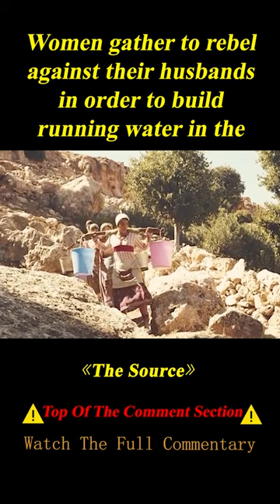Pregnants Go Up To The Mountain To Pick Water To Cause Miscarriage, But Men Do Not Care#shorts 2/3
Movie name: The Source

Summary: A comedy/drama set in a village and centered on a battle of the sexes, where women threaten to withhold sexual favors if their men refuse to fetch water from a remote well.

Director
Radu Mihaileanu
Writers
Radu Mihaileanu,Alain-Michel Blanc,Catherine Ramberg
Stars
Leïla Bekhti,Hafsia Herzi,Hiam Abbass